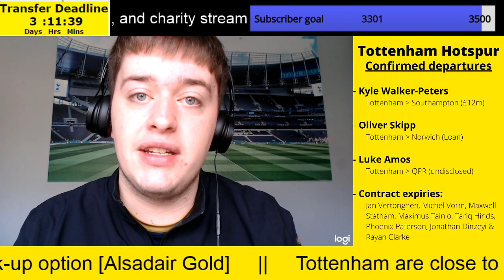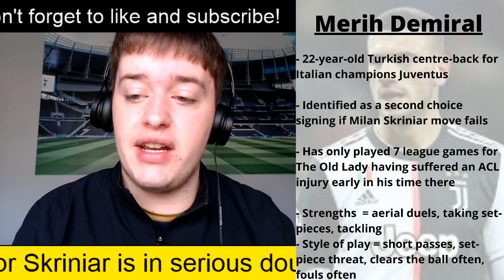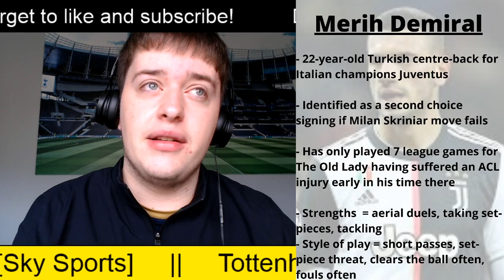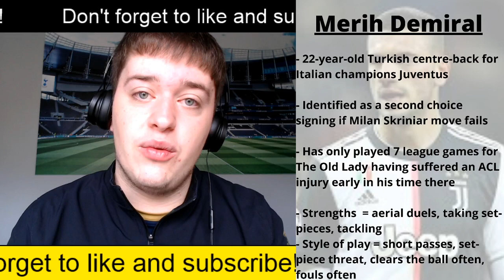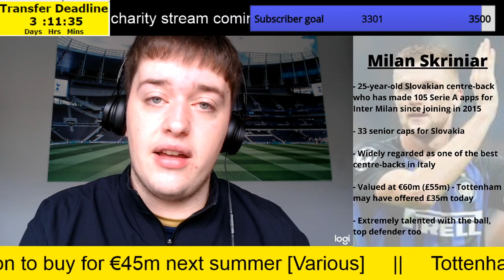Tottenham To Target Merih Demiral if Final Milan Skriniar Bid Fails, Tottenham Hotspur Transfer Talk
Tottenham are going to target Juventus centre-back Merih Demiral if their final bid for Milan Skriniar this weekend is rejected by Inter Milan.